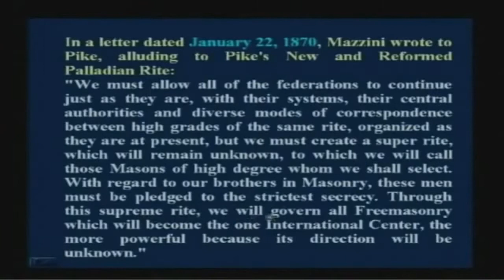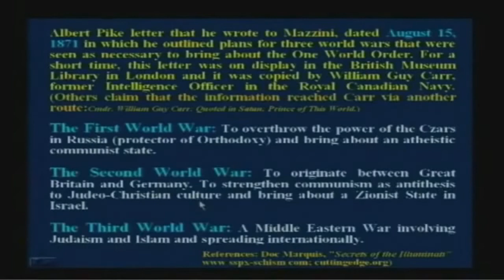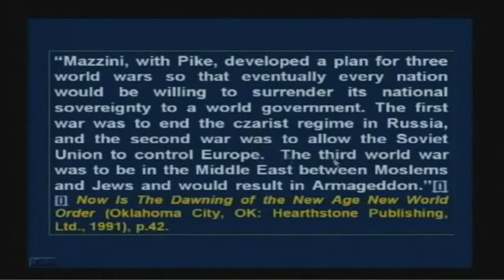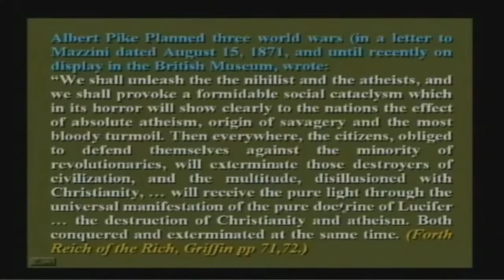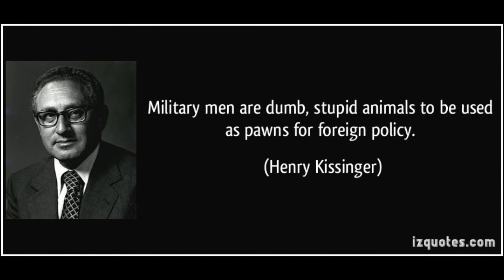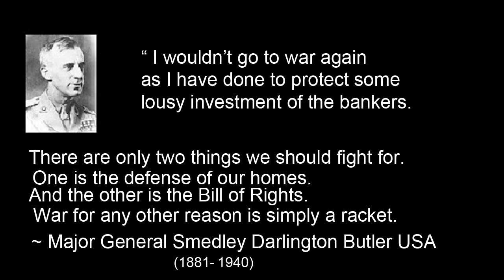WORLD WAR 1,2 and 3 PRE PLANED BY NWO FREEMASONS ANTICHRIST ILLUMINATI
HERE IS LINK TO ORIGINAL TEXT FROM ALBERT PIKE 3 WORLD WARS LETTER

The speaker explains that the three world wars werre all preplanned before hand by the NWO Freemasons. He reads Albert Pikes secret letter.

Albert Pike 33 Degree Freemason Explains World War 1-3, Back In 1872